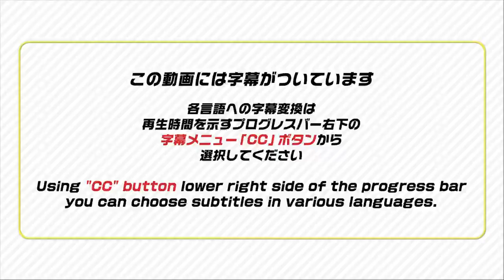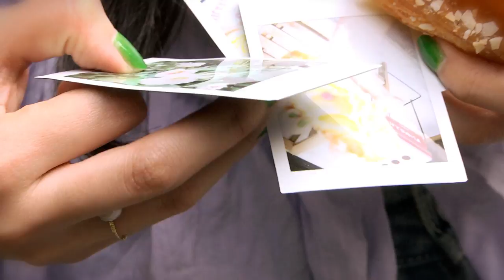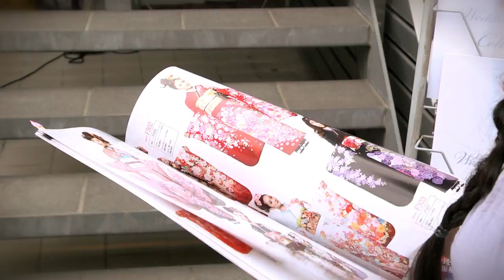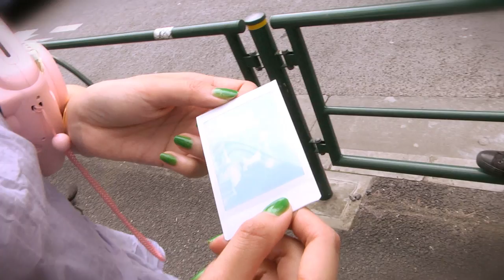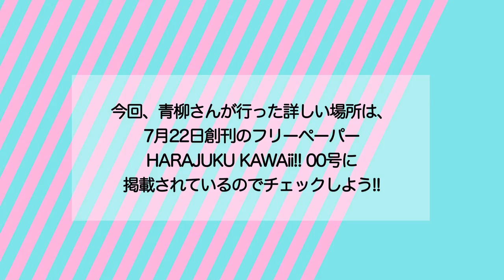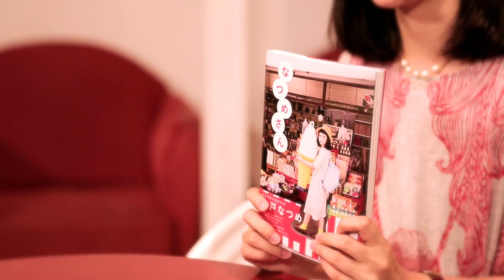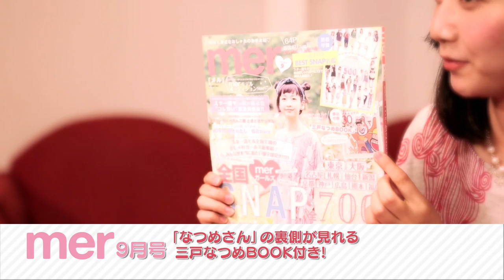チェキ散歩 青柳文子、『なつめさん』三戸なつめ │ CHEKI WALKING HKTV #088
【コーナー】
チェキ散歩 青柳文子、『なつめさん』三戸なつめ │ CHEKI WALKING